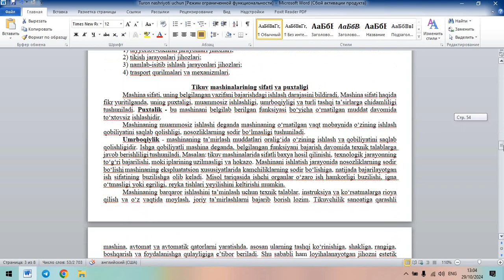wordda yozuvlarni o'rtaga keltirish